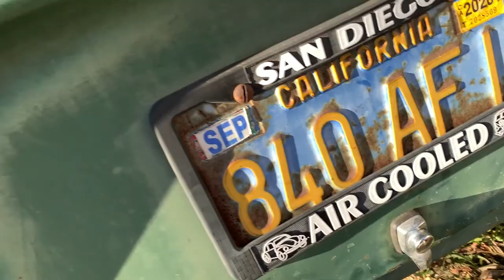1969 VW Bus Cylinder Tin Painting Pearl Grey from Temple Paints - Revival Part 5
What up Youtubers, sorry for the huge delay on posting. Finally got a chance to edit some footage. Hopefully I'll be able to share some more edited videos of the work on doing on my engine tin to get this bad boy ready to go back into the Westy project. Help me reach 1k!!